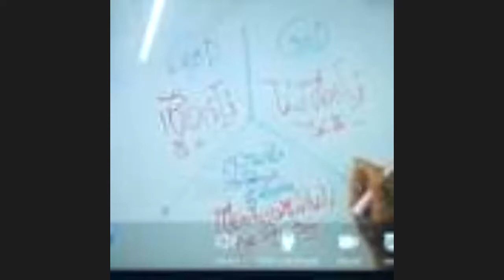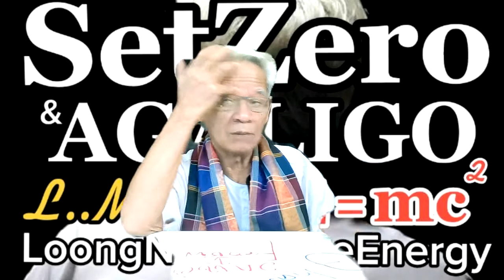สร้างความร้อนภายใน/SetZero&AGALIGO : Lmelaw 》 E=mc2 I ภาษาลุงหงอกกิ๊กก๊อก I 301063 I 24Hrs